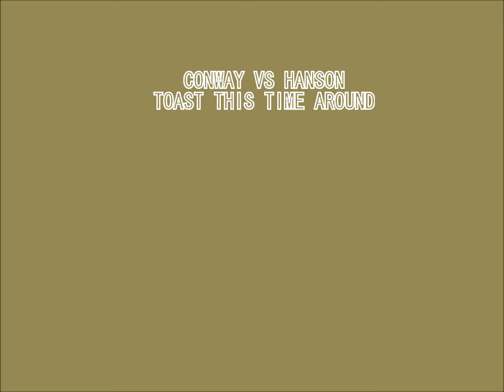Conway Vs Hanson - Toast This Time Around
2021's 'Toast' by Conway(the machine) & Big Ghost Ltd. + 2000's 'This Time Around' music by Hanson.